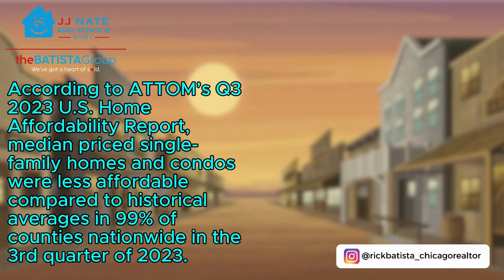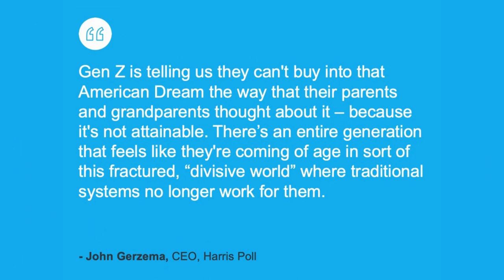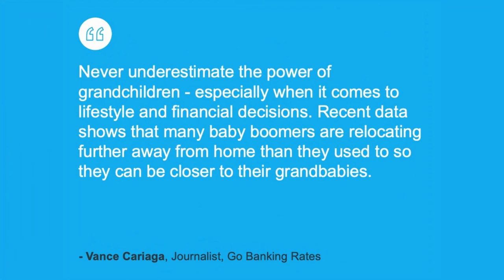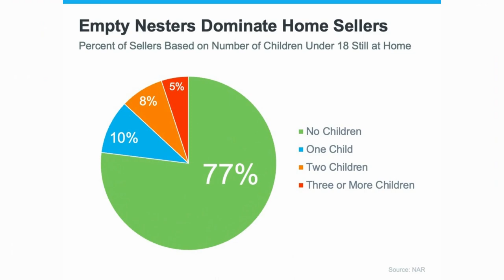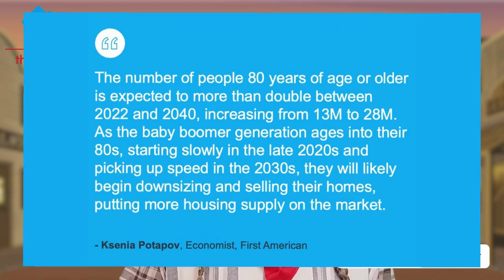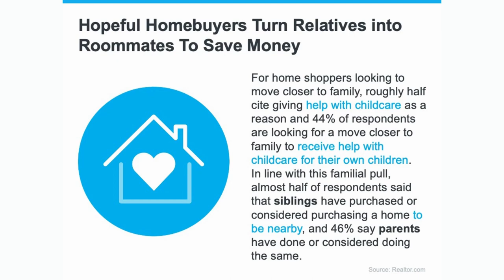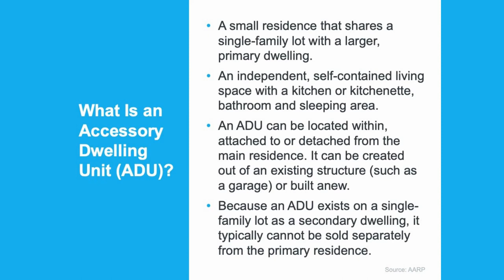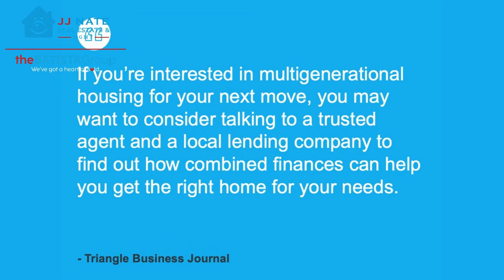Housing Affordability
This week, we're going to help you find a possible solution to today's Housing Affordability issues. Watch this WMU video to stay on top of the market BOTH Nationally and Locally w/ Rick Batista, your Real Estate Expert in Chicago and the surrounding 'burbs.

FYI: The local data in this video is provided by the Chicago Association of Realtors for the week ending October 14th and is current as of October 23, 2023. Although we service Chicago and da 'Burbs, this video will discuss Residential Activity Only for and/or within the 77 Areas of Chicago.
BUYING | SELLING | LEASING

Rick Batista will help you find peace of mind with your next move.
VIDEO CONTENTS:
00:00 Introduction
01:35 Fun Fact
03:00 Owning a Home isn't a vital part of the American Dream Anymore
03:20 John Gerzema Quote
04:18 Meaghan Hunt & David McMillin Quote
04:58 Triangle Business Journal Quote
06:25 Vance Cariaga Quote
06:36 Story Time!
08:38 Chart no. 1
08:52 Chart no. 2
9:19 Chart no. 3
10:24 Chart no. 4
11:00 Ksenia Potapov Quote
11:21 Triangle Business Journal Quote
11:53 Hopeful Homebuyers Turn Relatives into Roommates To Save Money
12:25 Triangle Business Journal Quote
12:53 Richard Fry Quote
13:20  Triangle Business Journal Quote
13:57 Chart no. 5
14:18 Freddie Mac Quote
14:34 What is an ADU?
15:10 Scott Wild Quote
15:19 FHA News
15:30 Announcement of the New HUD
15:47 Los Angeles Times
16:16 Aleksandra Kadzielawski Quote
16:41 Naveen Reddy Quote
21:10 Quick Facts
New listing
Under Contact

Rick Batista of the BATISTA Group and JJ Nate Real Estate & Mgmt are focused on helping you find peace of mind with your next move 😊 Rick is a lifelong Chicagoan and 2nd generation Realtor (and 3rd generation Roscoe Villager). With years of industry experience, he has the knowledge and reliability required to help you every step of the way...from Contract to Closing and beyond the moment keys are exchanged. Whether you're looking to Sell, Buy, or require Rental services, he will be mindful of your needs, goals, and situation.
Rick Batista
Designated Managing Broker, Owner

*Some information and data in this video are provided by the Chicago Association of REALTORS®. Other resources may be quoted or referenced throughout the video. Any personal opinions expressed or shared are solely those of Rick Batista.